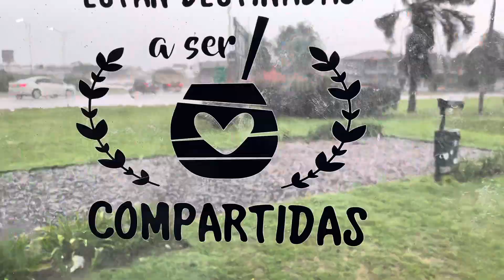Vblog 7 • Qué hacemos cuando NO TRABAJAMOS? [viajeros Recorriendo ARGENTINA en motorhome]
Hoy les compartimos un dia de "franco", esos dias donde no trabajamos. Qué hace viajando por instinto en su dia libre? Enterate en el video de hoy!

Nos vemossssssssssss